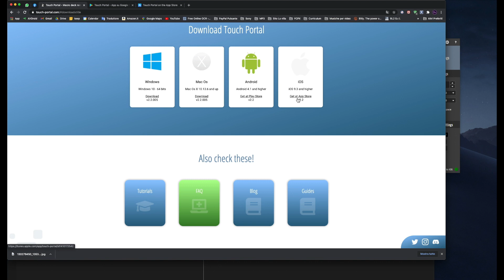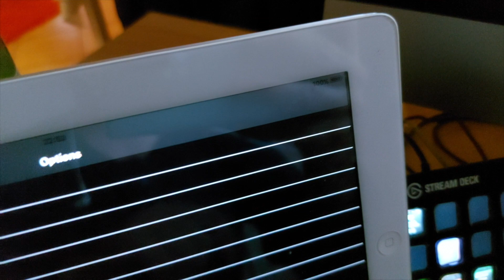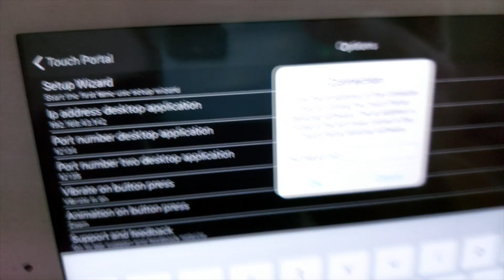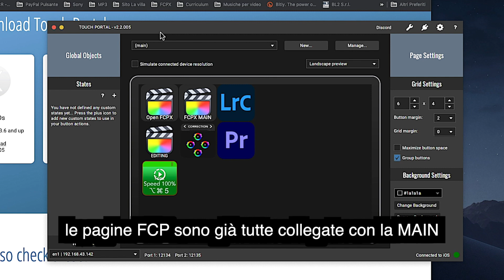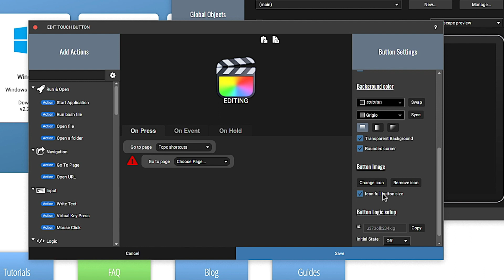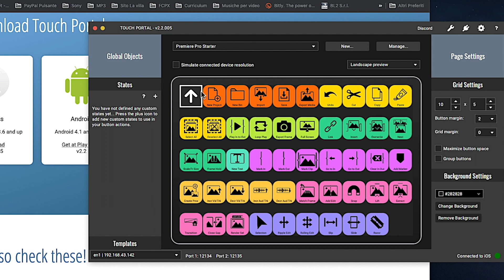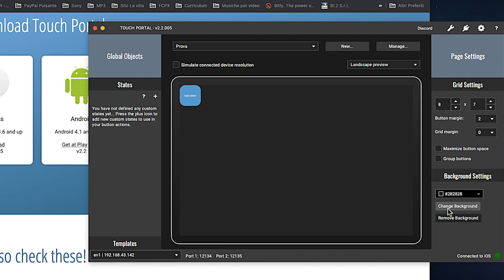Touch Portal - giuda installazione e funzionamento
giuda installazione e funzionamento
Pagina Facebook
Icons Touch Portal – Stream Deck, un set di icona in PNG e PSD da utilizzare come shortcuts, utili per crearsi una comoda console di sostegno per Final cut Pro e non solo, se hai una device: iPad, Tablet, cellulare android o IOS che non usi più, scarica Touch Portal per il tuo computer che farà da ponte con il tuo device (la versione per il computer ti permette di personalizzare i tosti e comandi con pochi e semplici click), poi scarica Touch Portal tramite il tuo device Android o IOS (N.B. Touch Portal nella versione gratuita ti consentirà di testare il funzionamento, la versione Free non ti consente di caricare le pagine, potrai creare qualche tasto, nella versione PRO non avrai limiti di creatività), il pacchetto “Icons” contiene oltre 640 icone tra le più usate e tutte dedicate per i software di editing video/immagini con disegni che spiegano la finzione, all’interno troverai un file PSD per FCPX di mia creazione con tutti i livelli vettoriali modificabili. nel pacchetto troverai le pagine pronte da caricare in Touch Portal.

Basterà scaricare il pacchetto che desideri, caricare le pagine tramite il tasto Manage/import page. Le icons saranno predisposte in modo automatico, così sarai subito operativo e cominciare a lavorare. Tramite Touch Portal sarà possibile personalizzare le shortcuts e creare nuovi tasti e funzioni per snellire il workflow.

Scrivimi su Facebook tramite il mio profilo personale, per soluzioni e aggiornamenti gratuiti, mi troverai come Dani Ditu

Disponibili per Final Cut, Premiere Pro, Lightroom, Photoshop, Da Vinci… ecc ecc

Pacchetto disponibile anche per la Stream Deck Regular e XL